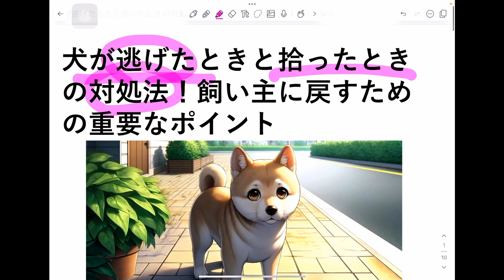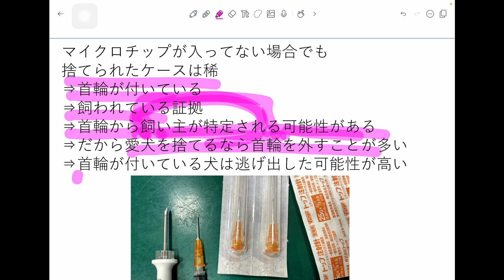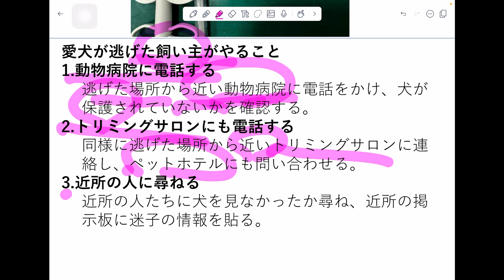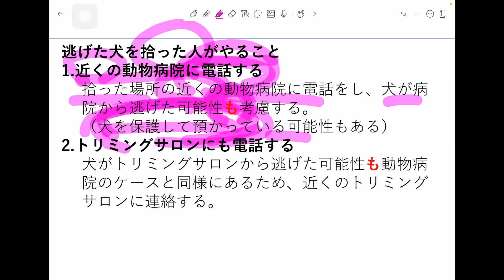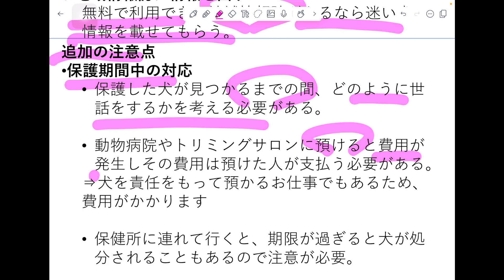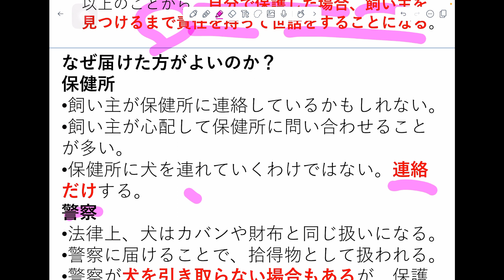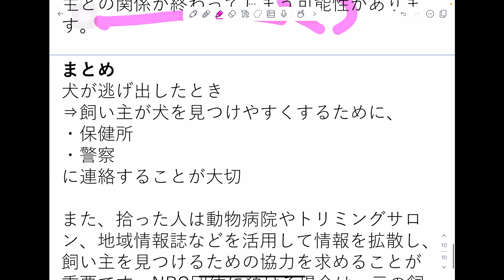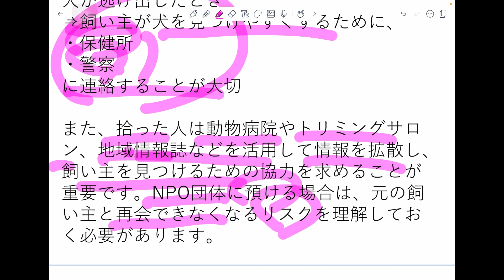犬が逃げたときと拾ったときの対処法！飼い主に戻すための重要なポイント【獣医師解説】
首輪のついた犬の迷子を見つけた
⇒どうすればいいでしょうか？

首輪が付いている犬
⇒飼い主がいる可能性が高い
⇒マイクロチップが入っていれば
マイクロチップの情報を読み取れる動物病院に相談すれば飼い主が見つかる可能性が高い
⇒この場合は、ここで話は終了